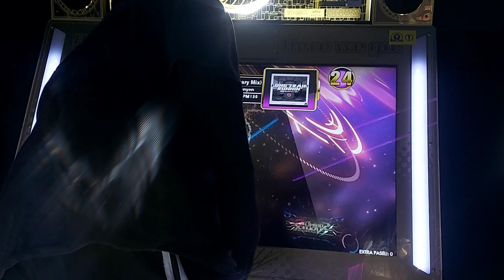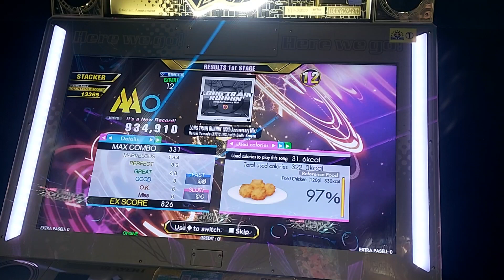[DDR A3] LONG TRAIN RUNNIN' (20th Anniversary Mix) ESP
Player: me
Location: Game Panic Akihabara (ゲームパニック秋葉原), Tokyo, Japan